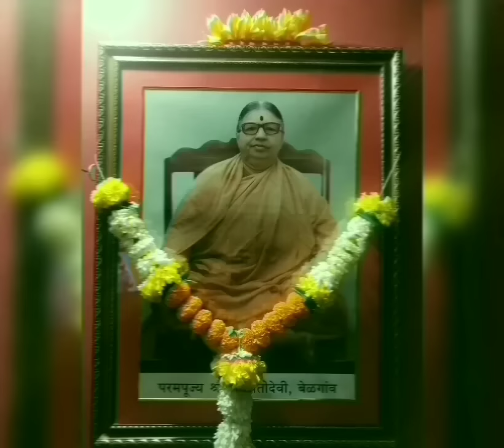कलावती आई सायंस्मरण शुक्रवार भजन kalavati Aai bhajan Friday kalavati Aai bhajan sukravar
परम पूज्य श्री कलावती आई
सर्वी ही भजने आईंची आहे
सर्व श्रेय कलावती आईचे आहे
आपन पाहिल्या बादल आपले
आभारी आहे़ 🙏